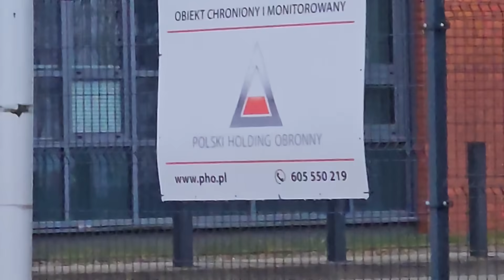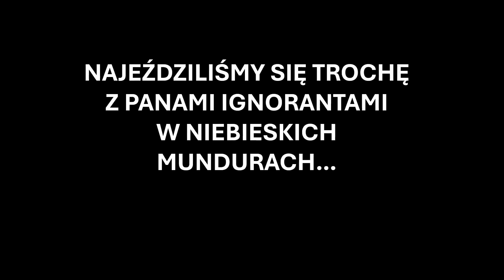Radomska policja i jej bezprawne, chore działania. Zmyślają, kłamią i zatrzymują? Wezwę BSW? #177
To jedna z tych interwencji, której raczej na spokojnie nie obejrzysz. Zastosowałem "wyjątek dziennikarski". Z mojego punktu widzenia - to było "tragiczne" spotkanie.
Odwiedzam fantastycznie wyglądającą fabrykę Łucznik w Radomiu. Tu film sprzed kilku miesięcy pewnego obcokrajowca, który zwiedzał ją i nagrywał także w środku niestety standardy działania wobec osób, które nie robią niczego nielegalnego, wśród niektórych pracowników Łucznika i radomskiej policji, szorują po dnie.

Klikamy w teksty ujednolicone - tak otwieracie aktualną wersję.

Jeśli masz ochotę i możliwości, to możesz  wesprzeć audyt finansowo na:

przez funkcję "wesprzyj" na YouTube - bezpośrednio pod każdym filmem

Nie publikuję żadnych materiałów na TikToku.

Muzyka:
I just wanna be great(instrumental) - Neffex